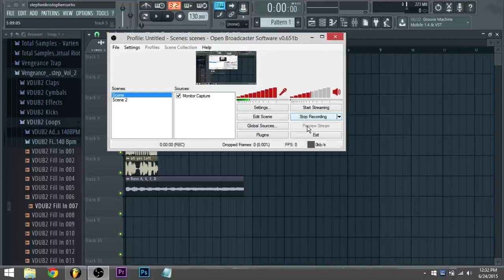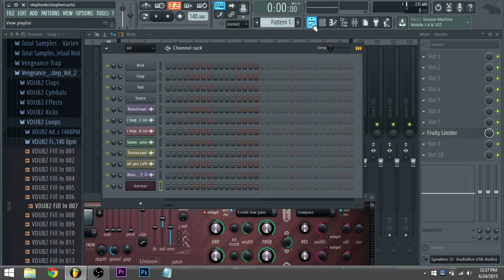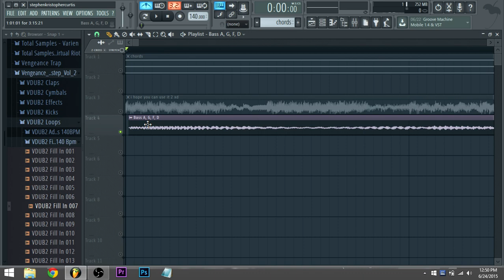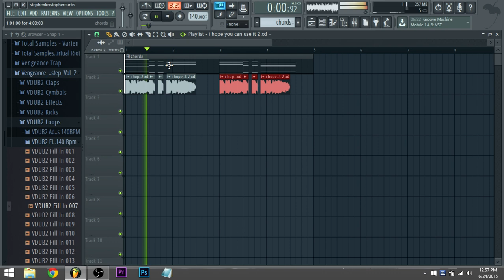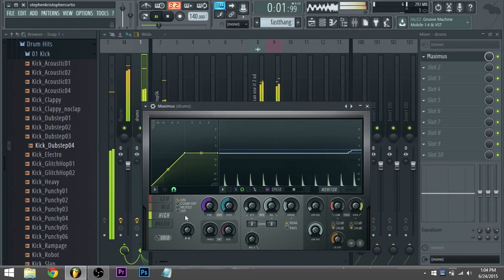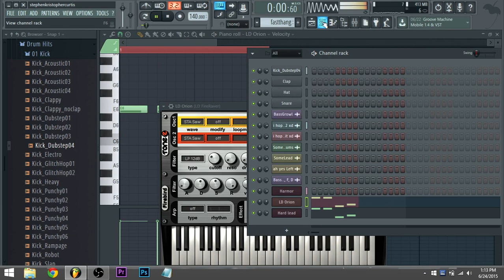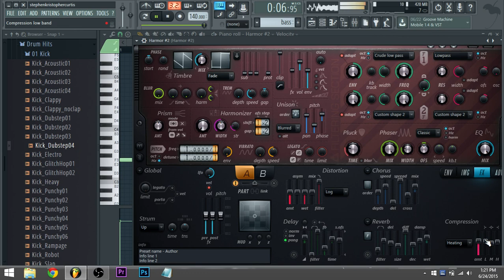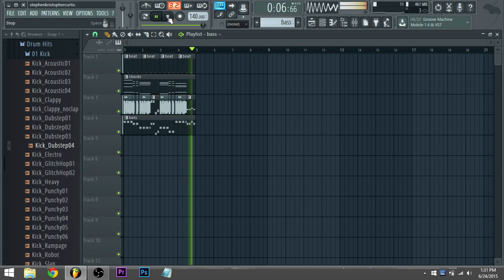CLASH OF THE EEKLINGS - Part 1 - Chords n Stuff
This is the first video of a series i'm doing where you send in your sounds and I glue them all together to make one big song!

Please leave a like or comment!

Like my facebook so you know when i've uploaded stuff =)